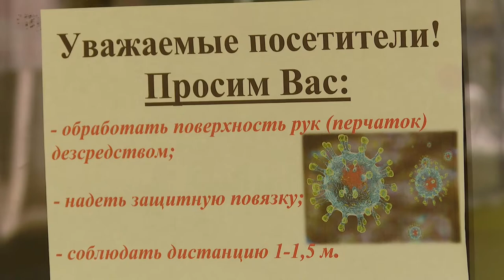Диалог 05.10.2020 Григорьев А.И.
Гость - Артем Игоревич Григорьев,  главный внештатный психотерапевт Гомельской области